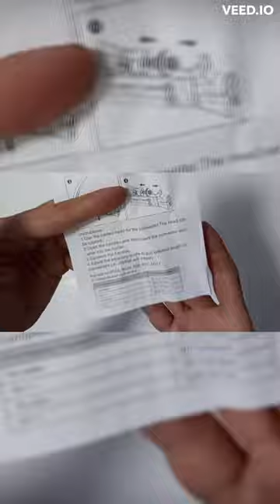Unboxing crimping tool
Putting our cable game on point with this Coaxial Cable Crimping Tool 🔧💪 Unboxing and trying it out now!